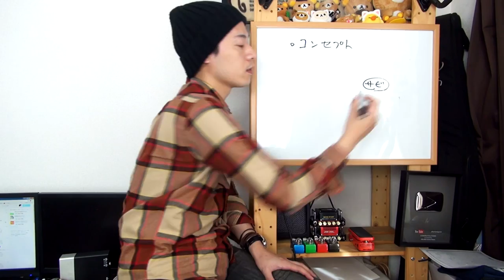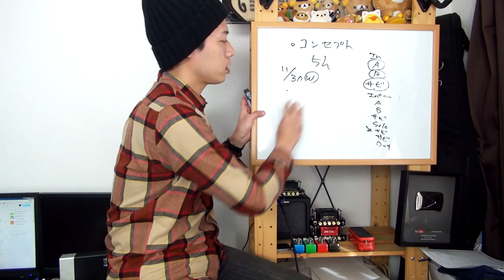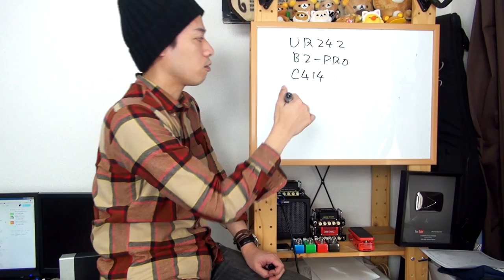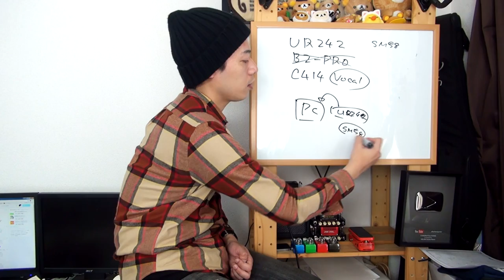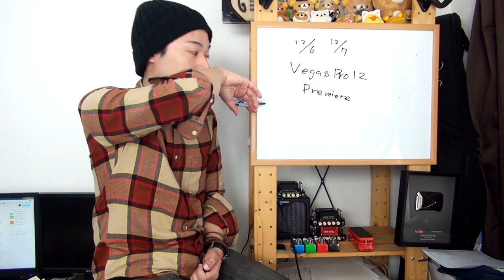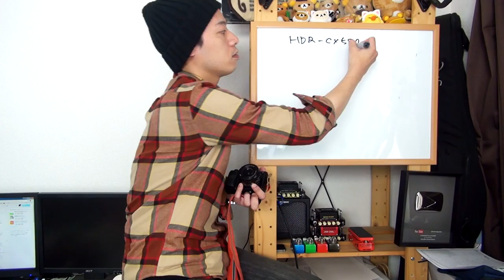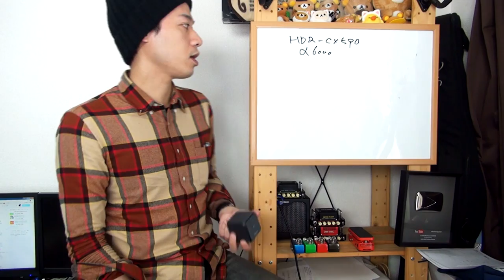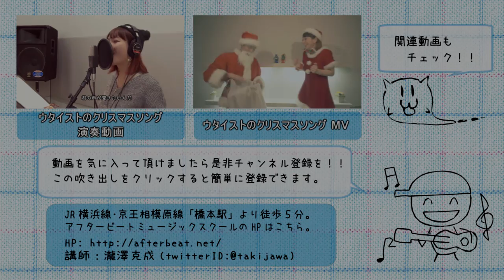【ウタイストのクリスマスソング6/6:使用機材紹介+解説編】解説動画・TAB付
「クリスマスライブで使えそうな曲が欲しい！！」
「なんか盛り上がるような曲を演奏したい！！」
「クリスマスっぽい雰囲気を楽しみたい！！」

そんな方に向けて今年もクリスマスソングをお届け。
今年はカバーアレンジではなくて普通にオリジナルを作ってみました。

もちろんいつも通り全パート楽譜付きでございます！！
あ、ボーカルは楽譜無いけど。

是非こちらから楽譜をダウンロードしてくださいませ！！

スマートフォンなどから直接pdfを開く場合はコチラ！！

音源だけ欲しい方はコチラ！！ダウンロードも無料です！！

近頃ウタイストでお馴染みの石河美穂さんがゲストボーカルです。
「石河美穂YouTubeチャンネル」

６本目の動画は今回使用した機材やソフトの紹介。
更には具体的に準備した内容やコンセプトの考え方、
今回の動画の一連の内容を全てお話しさせて頂きます。

こういった演奏動画を作ってみたい方にとっては
かなりタメになる話だと思いますので是非参考にして下さいませ。

【ウタイストのクリスマスソング5/6:ボーカル解説編】解説動画・TAB付

1,000本以上動画がありますので、目的の動画が見つけやすいようにカテゴリ分けしました。